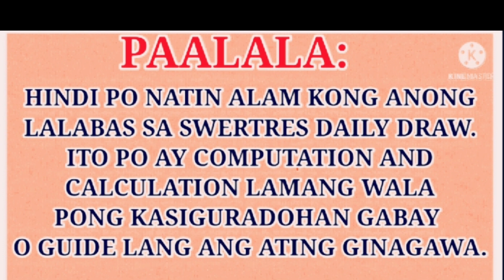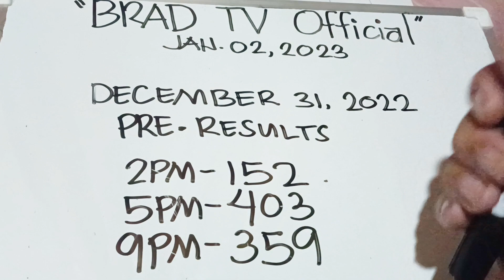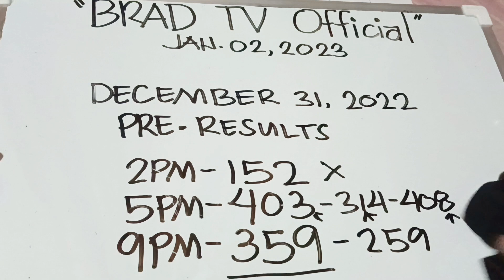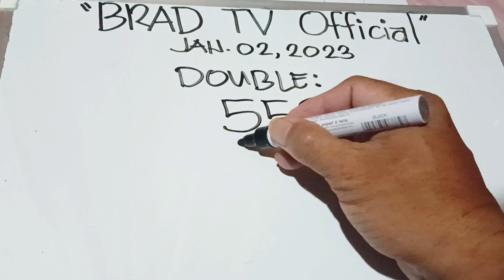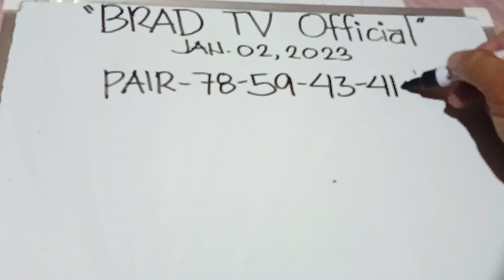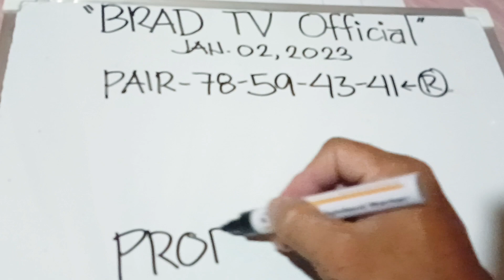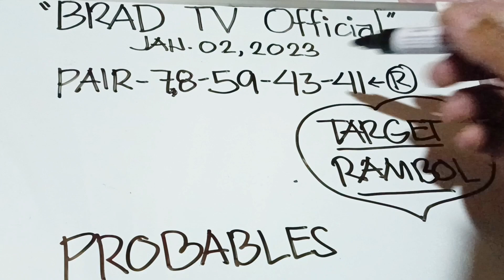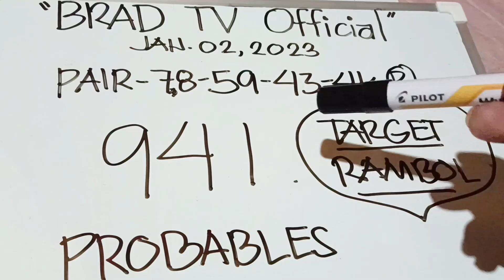SWERTRES HEARING NUMBERS ( Jan.02, 2023 )